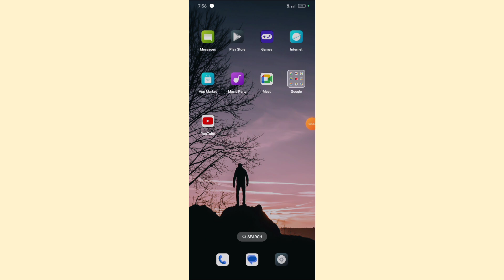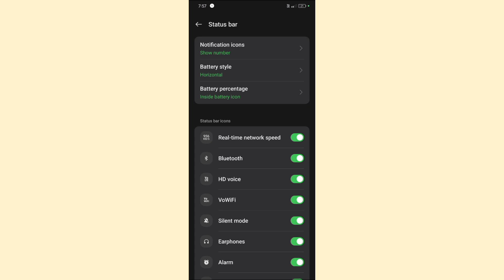Oppo Reno 12 Pro Me Battery Style Setting Kaise Kare | battery logo change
Oppo Reno 12 Pro Me Battery Style Setting Kaise Kare |

 battery logo change  |